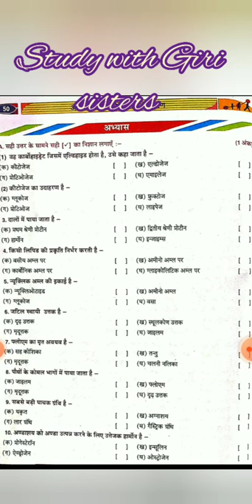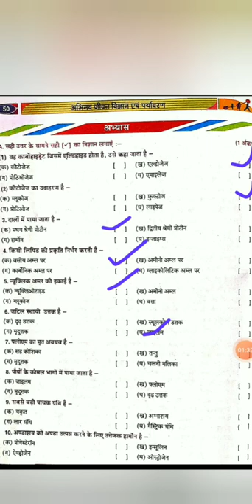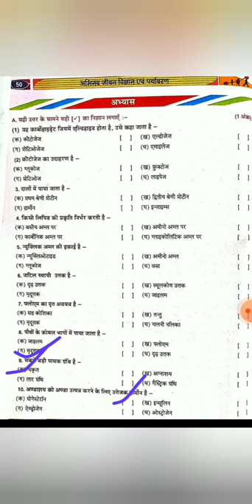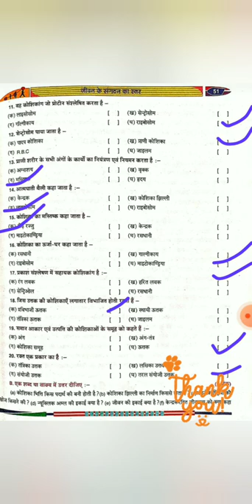Class -9 Life Science chapter -2, जीवन के संगठन का स्तर, MCQ.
in this content you will find MCQ of chapter number 2 Jeevan ke sangathan ka astar of Life Science, levels of organisation of life